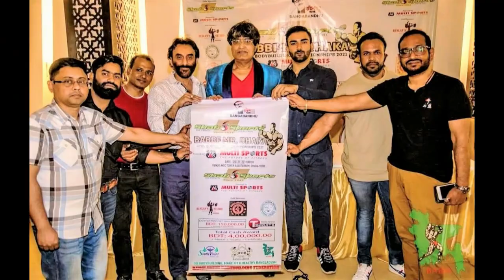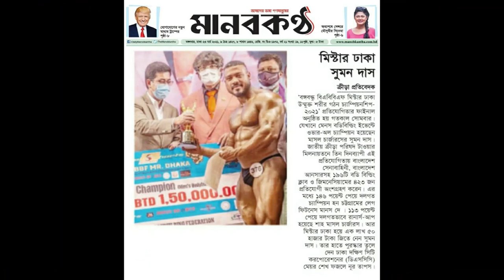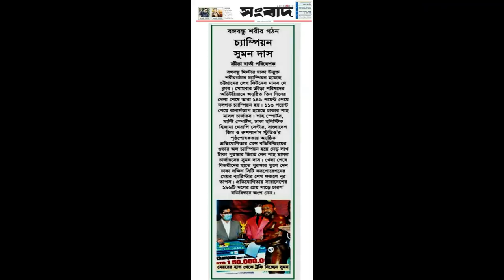BABBF MR. DHAKA OPEN BODYBUILDING CHAMPIONSHIPS 2021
BABBF MR. DHAKA OPEN BODYBUILDING CHAMPIONSHIPS 2021 (Gold Sponsor By Dhaka Holistic Hijama Therapy Center)
১৯৯৮ সালে মেডিসিন/ফিজিওলজি তে নোবেল পেয়েছিলেন Dr. Robert F. Furchgott, Dr.Louis J. Ignarro and Dr.Ferid Murad।
তাঁদের আবিষ্কার ছিল Nitric Oxide therapy।
মূল টাইটেল-"Nitric oxide as a signalling molecule in the cardiovascular system".
গত দুই দশকে নাইট্রিক অক্সাইড নিয়ে এত রিসার্চ (১ লক্ষেরও উপরে!) হয়েছে যে বিজ্ঞানীরা মেনে নিচ্ছেন - 'Its the miracle molecule of life!'
হার্ট এর সমস্যায়-Nitroglycerin,sodium nitroprusside থেকে যৌন সমস্যার Viagra- মূল টার্গেট Nitric oxide!
সারা পৃথিবীতে বিক্রি হচ্ছে মিলিয়ন ডলার এর নাইট্রিক অক্সাইড বুস্টিং সাপ্লিমেন্টস!
বিক্রি হচ্ছে মিলিয়ন ডলার এর 'Hope'!
মজার ব্যাপার - আজ থেকে ১৪০০ বছর আগে মে'রাজের রাতে রাসূল সাল্লাল্লাহু আলাইহি ওয়া সাল্লামকে ফেরেশতরা এক 'অদ্ভূত' চিকিৎসার খোঁজ দিয়েছিলেন; যা সব রোগে কাজ করে, সব বয়সে কাজ করে! রাসূল সা: যাকে বলেছেন-Best of all treatment!!!
একটু খেয়াল করলে এর সাথে Nitric Oxide Therapy এর হুবুহু মিল খু্ঁজে পাওয়া যায়! (নিশ্চয় আল্লাহ ভাল জানেন) হিজামা যেসব অসংখ্য মেকানিজম এ কাজ করে এটি তার একটি।
বিজ্ঞানীরা blood vessel এর endothelium থেকে skin এর দিকে নজর দিয়ে দেখলেন স্কিন এর নিজস্ব মেকানিজম আছে নাইট্রিক অক্সাইড উৎপাদনের!
Nitric oxide তৈরির গুরুত্বপূর্ণ এনজাইম Nitric Oxide Synthase(NOS) তিন ধরনের- (১)neuronal(nNOS)
(২) endothelilal (eNOS)এবং
(৩)  inducible(iNOS)।
nNOS এবং eNOS constitutively ই present থাকে এবং এরা permananty active। এরা তৈরি করে physiological dose of Nitric oxide, যা আমাদের নিত্যদিনের বেঁচে থাকায় কাজে লাগে!
অন্যদিকে injury /U-V exposure এ as a process of healing and repair iNOS(inducinle NOS) physiological dose এর অনেক উপরে Nitric oxide release করে। একটা negative feedback পুরো ব্যাপারটাকে control করে (By competitive antagonism of enzyme Arginase) যাতে এই Nitric Oxide harmful amount এ তৈরি না হয়!
Circulation এ মাত্র কয়েক সেকেন্ড থাকা Nitric Oxide যে massive chemical signaling চালু করে তার প্রভাব থাকে বহুদিন!
হিজামায় শরীরে করা হয় শত শত সার্জিক্যাল finest scarification! এই wound থেকে healing এর সময় naturally nitric oxide তৈরি হতে থাকে! যা খুব জোরের সাথে ব্যাখ্যা করে কীভাবে হিজামা এত রোগে কাজ করে!